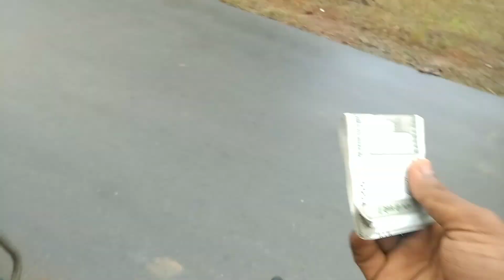aaj to pahad bahut achcha dikh raha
N. K blocks

N K blocks
saguna ke pahad bahut achcha
N k blocks